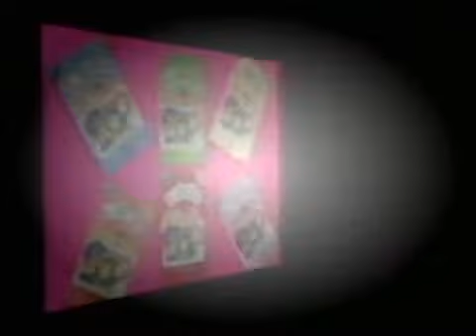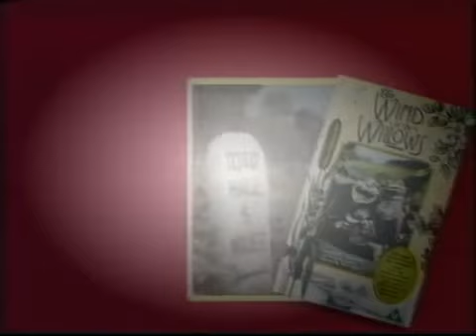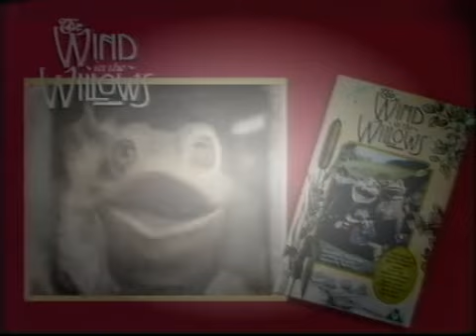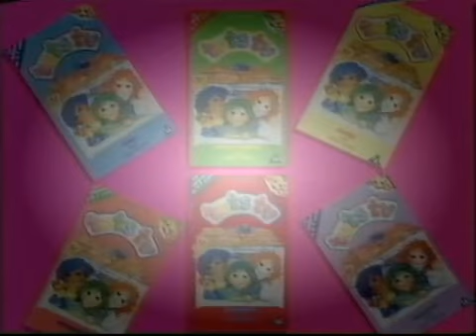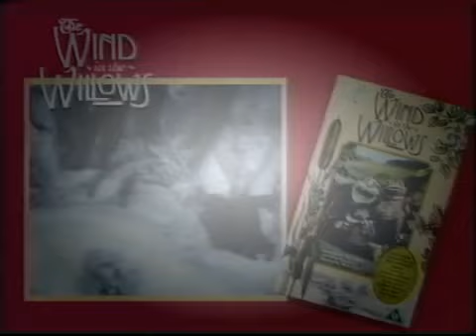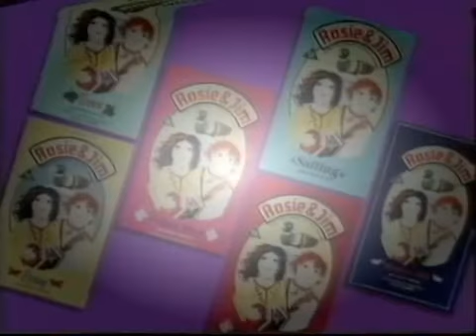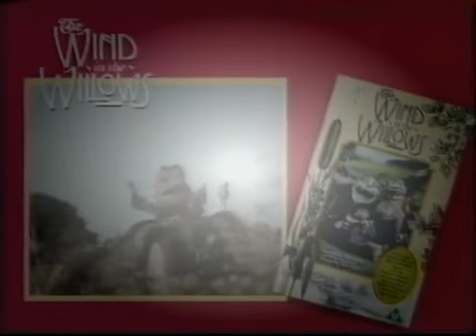Start and End of Molly's Gang: Bouncy and Other Stories UK VHS (1994)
In order:

1. The Video Collection promo
2. Tracking control screen
3. Warning screen
4. The Video Collection logo
5. Central Video logo
6. Molly's Gang credits
7. Martin Gates logo
8. Central Video logo
9. The Video Collection logo